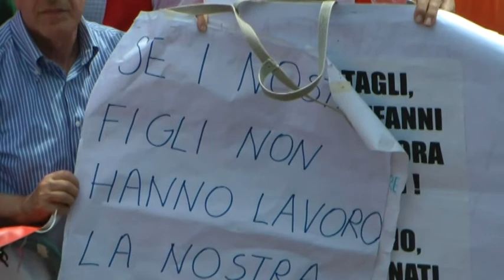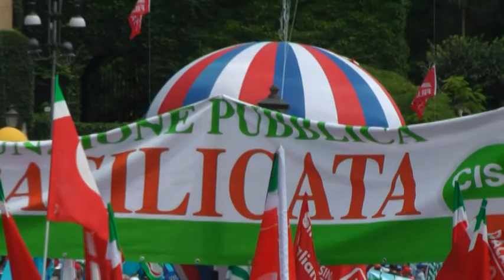Giorgio Graziani Lavoro è Democrazia Manifestazione nazionale 22 giugno Roma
Le dichiarazioni di Giorgio Graziani, Segretario Generale CISL Emilia Romagna, durante la Manifestazione Nazionale "Lavoro è Democrazia" del 22 giugno 2013 a Roma con un resoconto video della stessa manifestazione